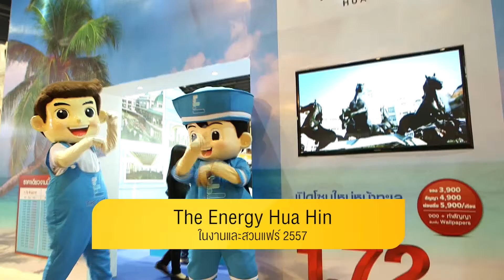The Energy Hua Hin